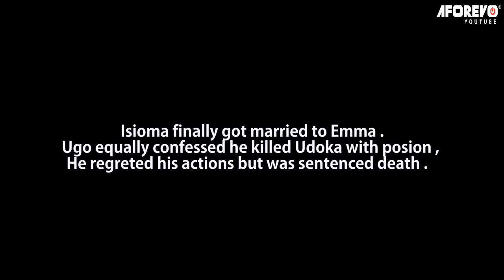My Evil Step Mom Put Me To Deat & Poison My Sister But My Ghost Retun & Revenge Her- Nigerian Movies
SPITE